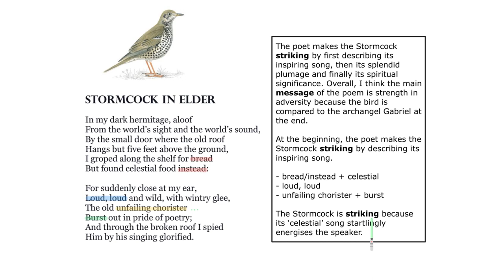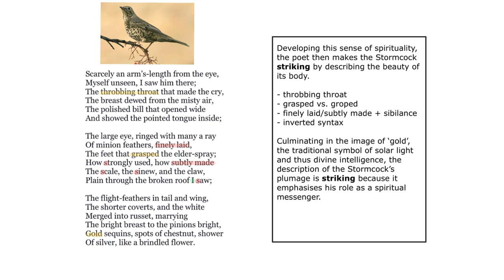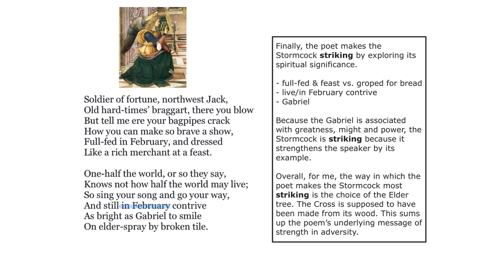Stormcock in Elder - FULL MARKS ANALYSIS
An example route through this long poem to help you write about it in the allocated 45 minutes.